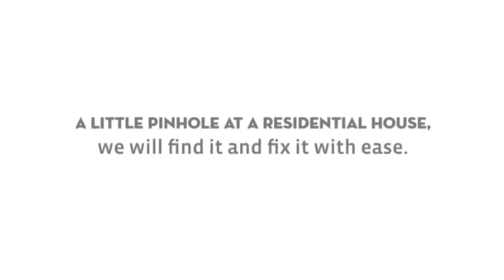Emergency Plumbing Altona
Plumbing is one of the most important services needed in every house today. This profession can be tough at times and should be handled professionally if the desired results are to be achieved. While some Emergency Plumbing Altona needs can be handled on a daily basis, some are complicated including the installation and repair of water pipes, taps, valves and washers among other things. Hiring a professional plumber is important and comes with a number of benefits.

Street Address — 35 Waters dr Seaholme
Suite/Office — 2/21Gervis dr, Werribee, Victoria, 3030
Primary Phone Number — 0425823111